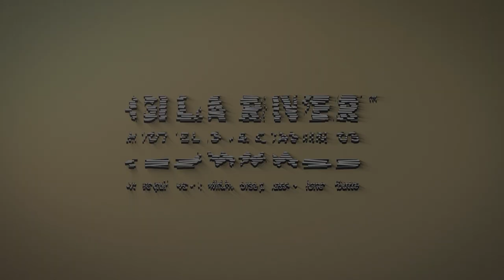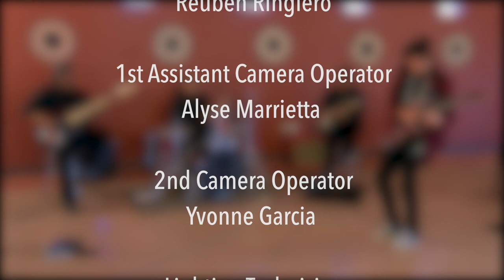Downtime Episode 6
Gila River Broadcasting talk show Downtime with Claude and Robert Jackson; in this episode is Gila River Police Officer Sandy Brown and K9 Officer Karma, and musical artist Adrian D Thomas.